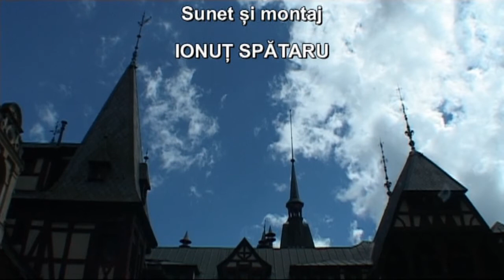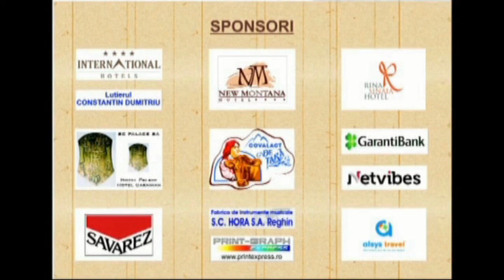Impresii: Juriul Concursului Tinerilor Chitaristi. Partea a II-a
Sinaia International Guitar Festival 2014